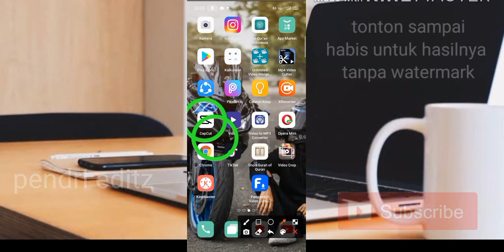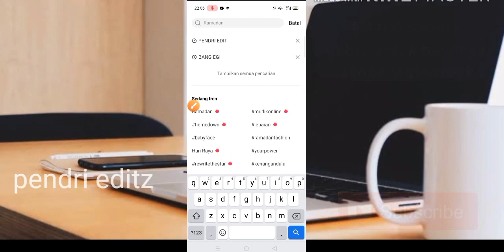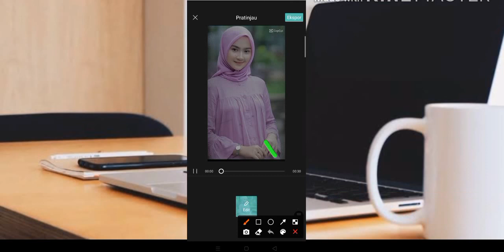CARA EDIT CAPCUT LIRIK PESAN DARI HATI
CARA EDIT CAPCUT PESAN DARI HATI